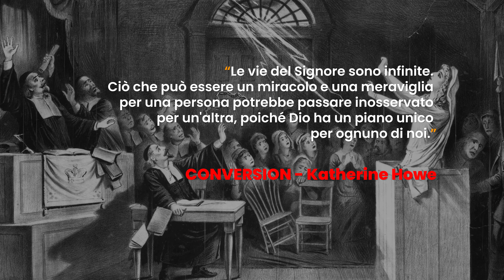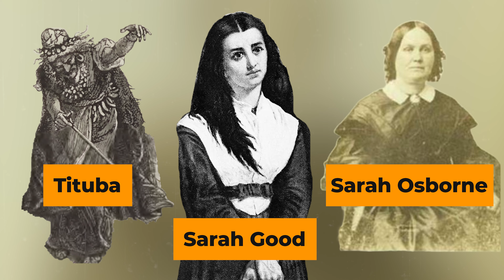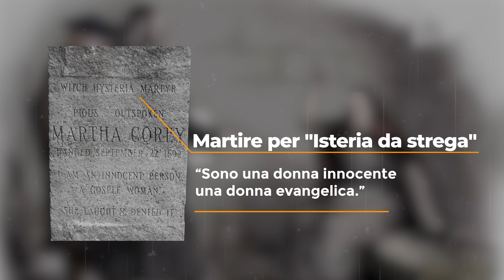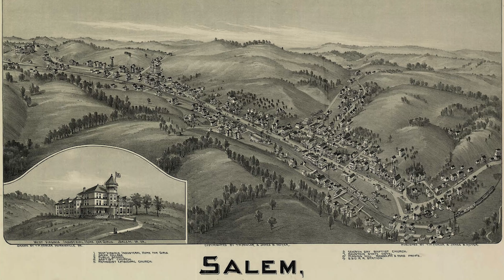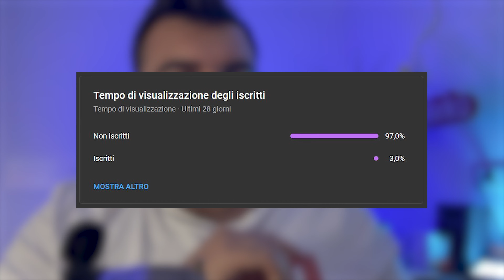la storia delle streghe di salem 1692 PERCHÉ SIAMO ARRIVATI A TANTO!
Nel cuore dell'America, si nasconde un oscuro capitolo che ha dato vita a molte curiosità e misteri: le streghe di Salem. Ma chi erano realmente queste donne? E perché inizio una caccia alle streghe?
Le streghe di Salem, contrariamente a quanto potremmo immaginare, non erano donne dotate di bacchette magiche o pozioni misteriose. Erano persone comuni, che vivevano le loro vite in modo ordinario. Tuttavia, nel 1692, la cittadina di Salem, nel Massachusetts, divenne teatro di un'isteria collettiva che portò all'accusa, processo e condanna di molte di queste donne. Ma cosa scatenò questa caccia alle streghe?

La risposta potrebbe risiedere in una combinazione di fattori. La xenofobia, l'isteria collettiva e l'idea di magia nera trasformarono Salem in un luogo di paura e sospetto. L'Europa, nel corso del Medioevo e dell'età moderna, era stata sconvolta da una vera e propria "mania delle streghe", che aveva portato alla condanna e all'esecuzione di decine di migliaia di presunte streghe, in gran parte donne. Questa ossessione, alimentata da credenze religiose e superstizioni, attraversò l'oceano e trovò terreno fertile anche in America.

Il contesto storico e sociale di Salem era particolarmente teso. I coloni erano stati coinvolti nella guerra di Re Guglielmo contro la Francia, una situazione che aveva portato a tensioni e conflitti interni. In questo scenario, l'arrivo del reverendo Samuel Paris, noto per la sua severità e avidità, fu la miccia che fece esplodere la situazione. Fu proprio lui a identificare le prime "streghe", tra cui Tituba, una schiava caraibica, e altre donne del villaggio.

La confessione di Tituba, in cui affermava di aver firmato il "libro del diavolo" e di aver visto visioni di animali e un misterioso uomo con capelli bianchi, alimentò ulteriormente l'isteria. Questa confessione, unita alle accuse di altre donne, portò alla creazione di un tribunale speciale per i casi di stregoneria e all'impiccagione di molte donne.

Tuttavia, nonostante l'oscurità di questi eventi, è importante ricordare che molte delle "prove" presentate contro le presunte streghe erano basate su sogni, visioni e testimonianze spesso contraddittorie. Con il passare del tempo, la comunità di Salem iniziò a rendersi conto degli errori commessi e molte delle persone coinvolte nei processi ammisero le loro colpe.

Oggi, la storia delle streghe di Salem è diventata una leggenda, un monito sulla pericolosità dell'isteria collettiva e sulla necessità di proteggere i diritti delle persone. E tu, cosa ne pensi di questa oscura pagina della storia americana? Credi che le streghe di Salem fossero realmente colpevoli o vittime di un'isteria ingiustificata?